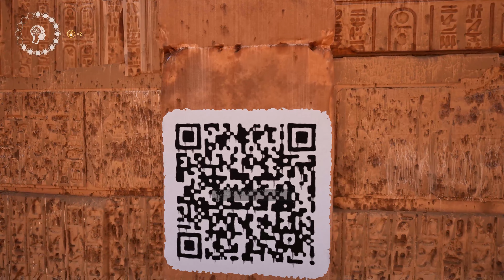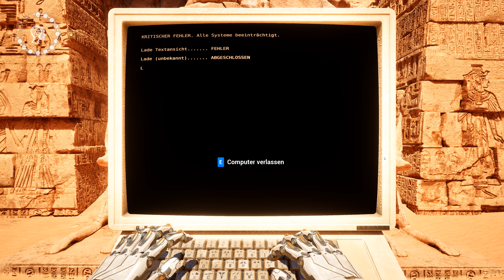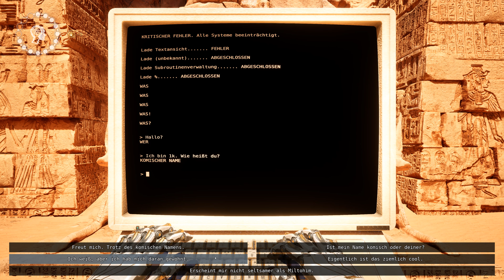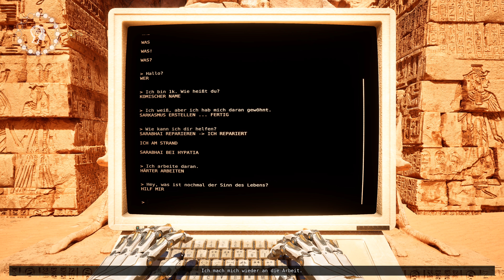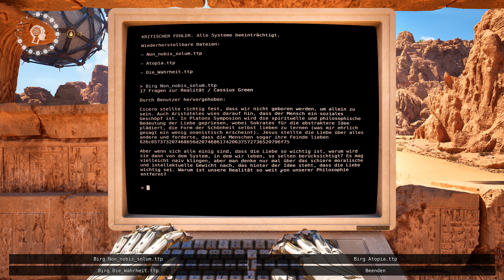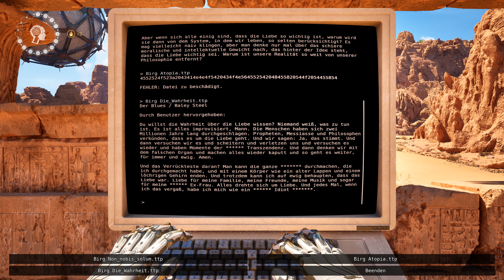Durchbruch beim Schaltplan 🧩 THE TALOS PRINCIPLE 2 | Road to Elysium #03 🧩 Let's Play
Die Strahlen-Rätsel werden langsam komplexer und verlangen einiges an Kombinationsgabe. Außerdem entdeckt 1K ein verstecktes Terminal, über das jemand versucht mit ihm zu kommunizieren...